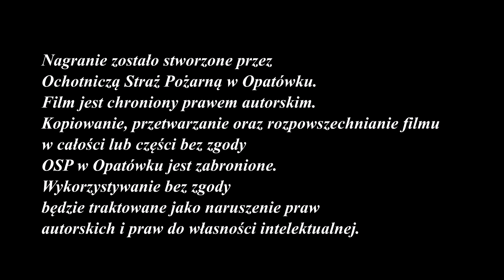2017 07 29 OSP Opatówek "Precyzyjny strażak"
Zapowiedź rywalizacji w konkurencji: "Precyzyjny Strażak". Prawda, że doszli do doskonałości w posługiwaniu się hydraulicznymi narzędziami ratowniczymi firmy LUKAS ... Podczas zawodów dojdzie rywalizacja czasowa, czy też wszystkie próby będą udane - niewykluczone ... To trzeba koniecznie zobaczyć !!!
OSP Opatówek, powiat kaliski, Wielkopolska - 29 lipca 2017r., godz. 18 00. Pierwsza jednostka OSP w Polsce organizująca tego typu zawody. Będzie się działo !!!